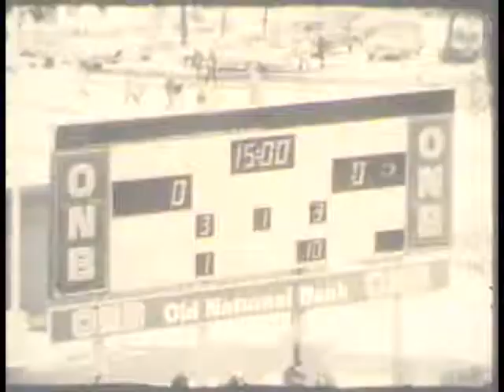Washington vs. Washington State University, 1978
1978 Washington State University lost to the University of Washington in this 17 minute silent black and white film. This video is made from 1 reel of 16mm film and shows only WSU offensive plays. The final score of the game was WSU 8 UW 38.